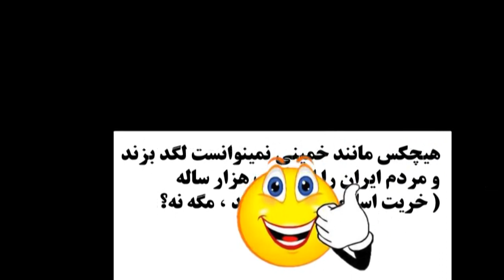لگدى که خمينى به جهانيان زد و پرده از فاشيسم مذهبى برداشت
IRAN, KHOMEINI,